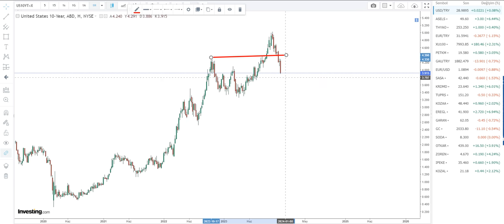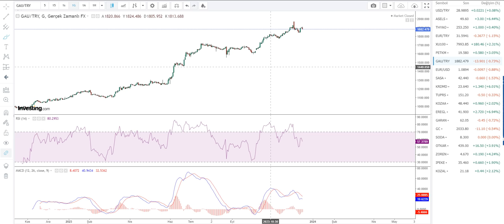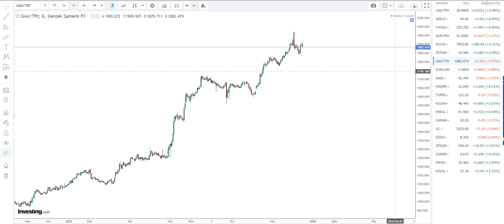ŞOK TAHMİN | ALTIN YATIRIMCISI KASIRGA GERÇEKTEN GELİYOR | BU HABERE DİKKAT..!